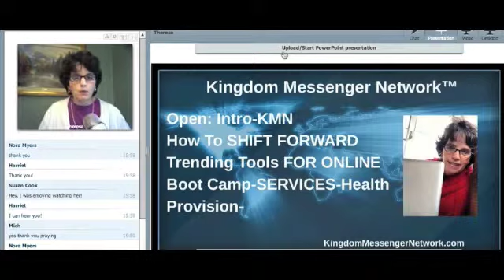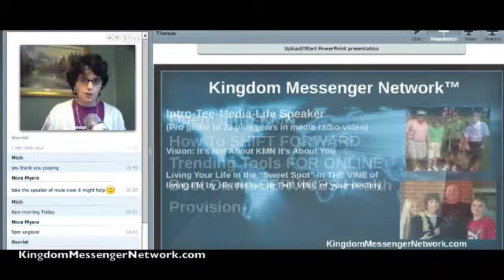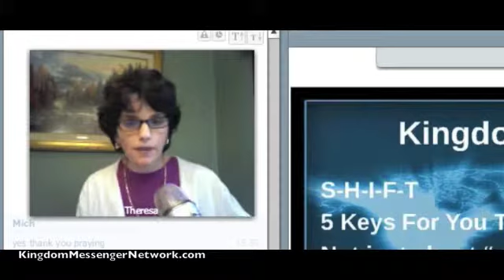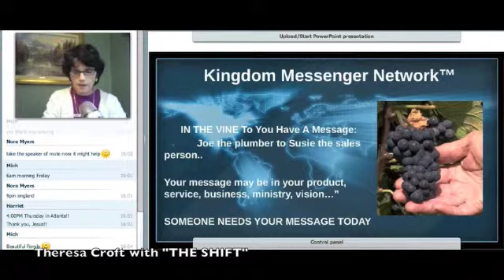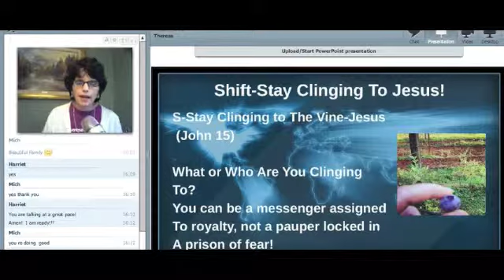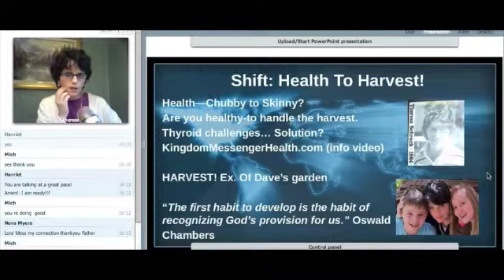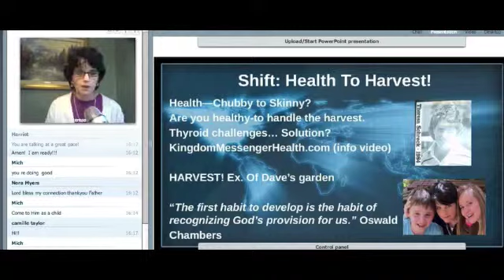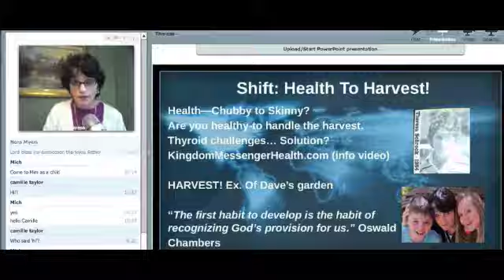Kingdom Training: SHIFT Forward To Destiny Pt. 1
A free Kingdom Training webinar with the SHIFT..going forward in God's Destiny from Theresa Croft.